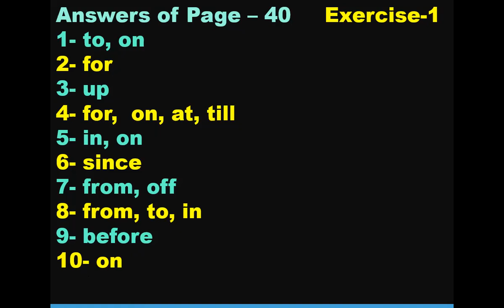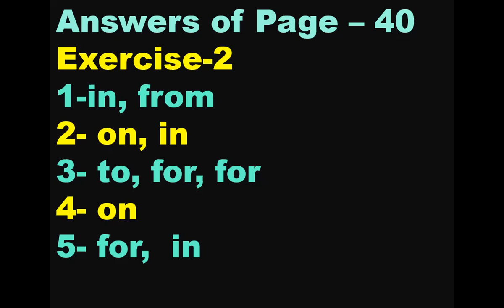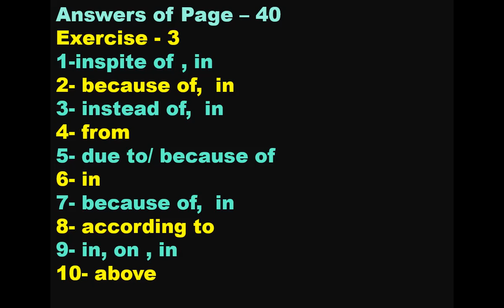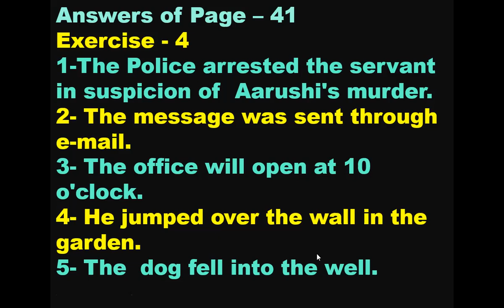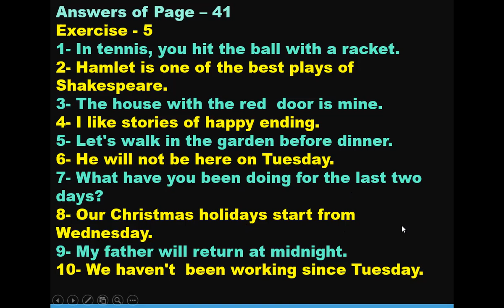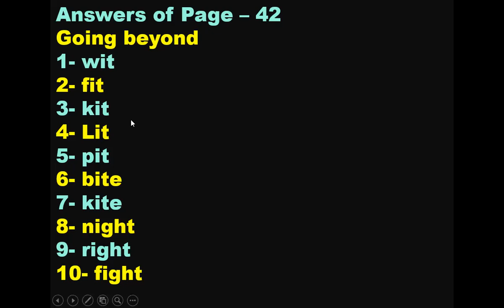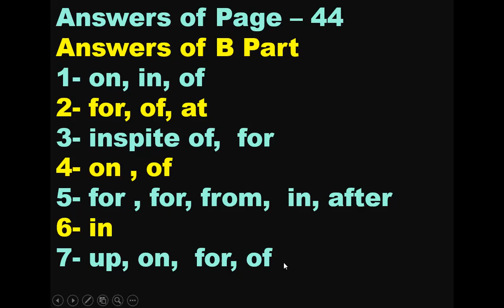Class-7, Prepositions Exercise Solution From page 40 to 44, Get Going Grammar together with